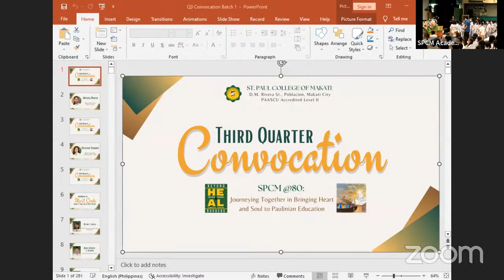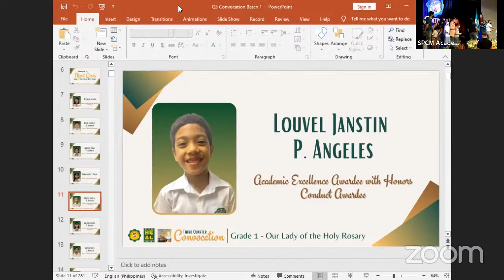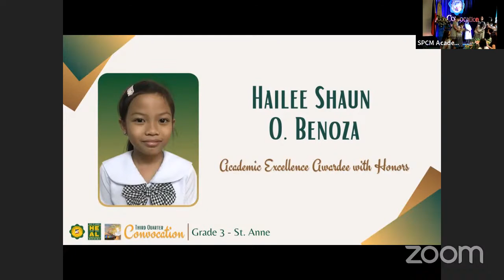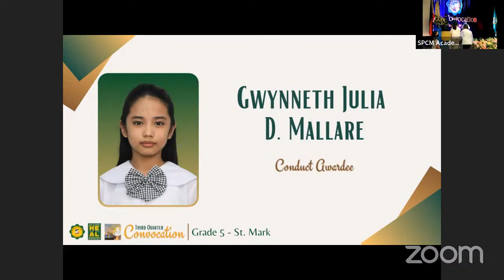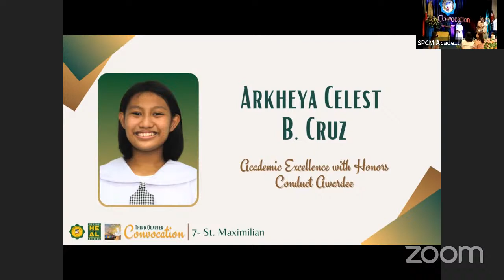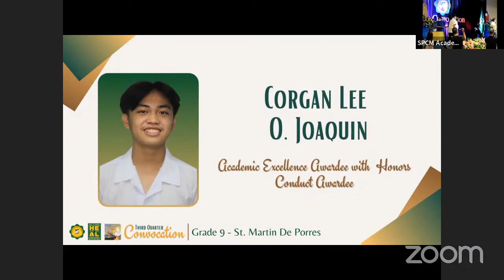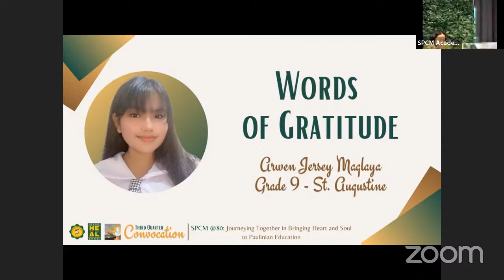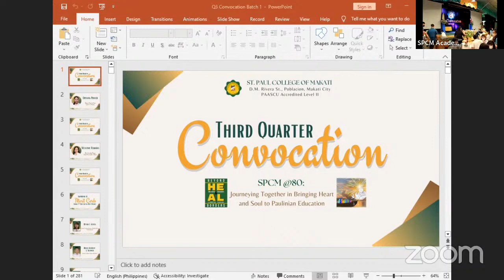SPCM Academic Services's Zoom Meeting